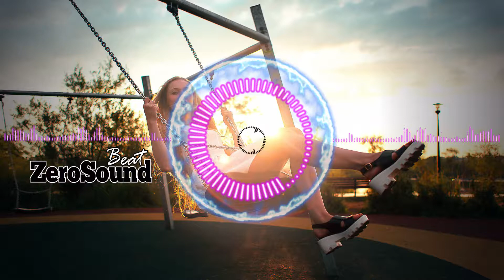I Follow Your Heartbeat - Schill Paulsen Remix - Kevin Andersson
Zerosound Beat, Your Musics Channel

Let's SUPPORT THE ARTIST/LABELS and BUY their musics

the background images can be found on free wallpaper.